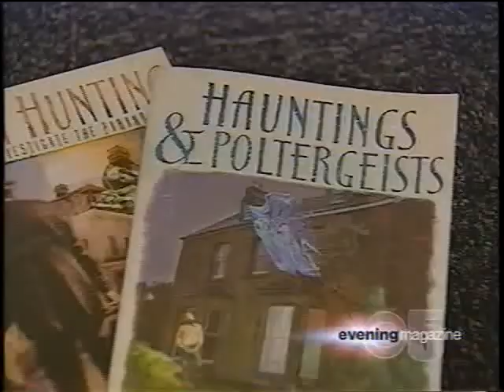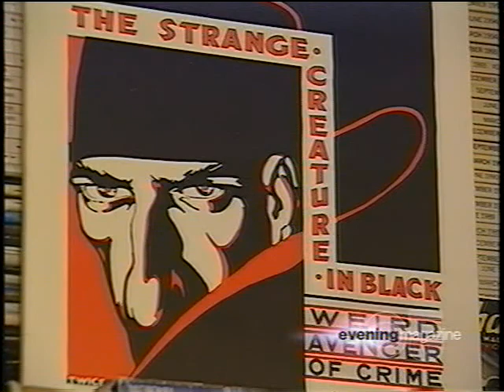Loyd Auerbach & Pamela Heath at the Pelican Inn, 2005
Parapsychologist Loyd Auerbach and psychic/parapsychologist Pamela Heath visit the haunted Pelican Inn in Marin County, CA, for EVENING MAGAZINE. Airdate February 16, 2005.